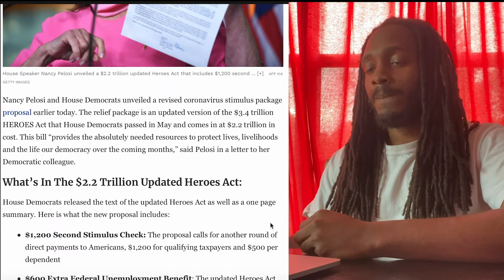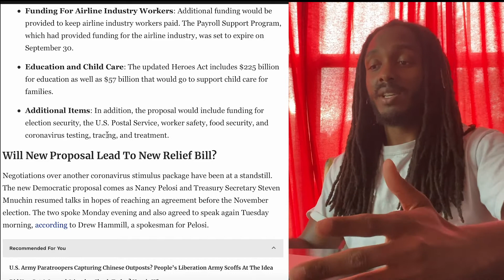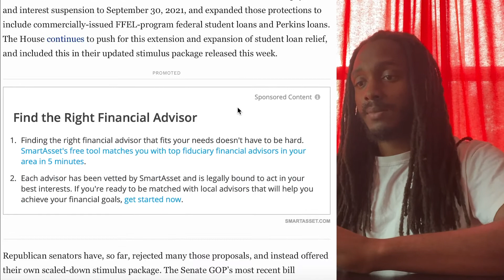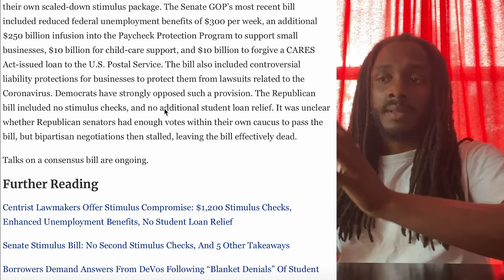NEW STIMULUS PROPOSAL! FREE MONEY SOON? | Stimulus Check Update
House Democrats released their new version of the Heroes Act.  This comes months after the initial $3.4 trillion Heroes Act was passed by the House of Representatives